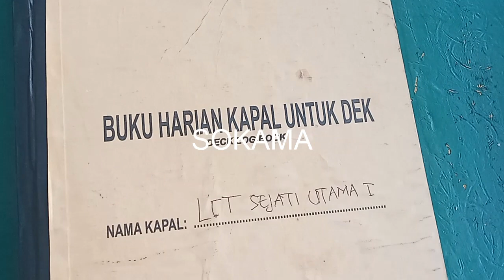KASAT POLAIR MEMBERIKAN PERINGATAN KEPADA PIHAK KAPAL SELAKU ARMADA PENGAKUT, 18/11/21